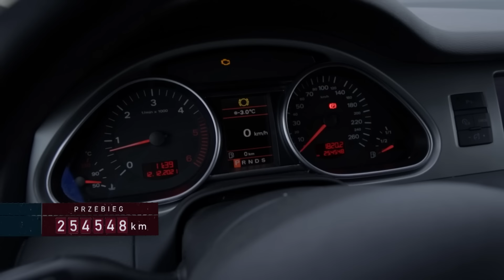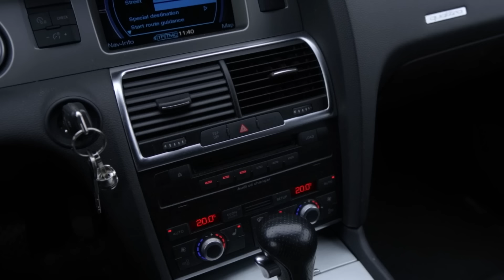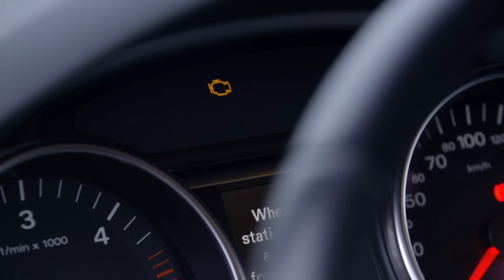Jacek sprowadził bratu szwajcarskie Q7!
Handel samochodami to trudny i wymagający biznes. W programie znajdziesz prawdziwe historie właścicieli i pracowników firm handlujących samochodami. Tutaj gra toczy się o prawdziwego klienta i realną kasę. Robert i “Wąski” po przenosinach do nowej siedziby i jej hucznym otwarciu spotkają się ze starym znajomym, który będzie zainteresowany kupnem Mercedesa klasy S W222.